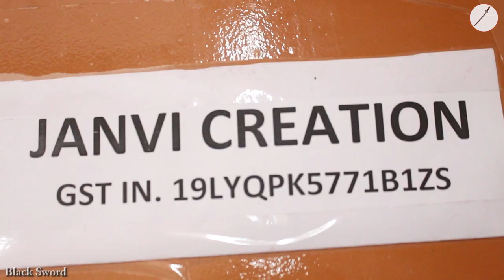Beautiful Pure Hand Work (Tussar / Linen / Tissue ) Saree Manufacturer in Kolkata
★★★ Janvi Creation ★★★

★★Address : AA-5, Prafulla Kanan
      Sivayan Apartment, B/1 B/3
       Kolkata 700 101,WB, India

★★ GSTIN : 19LYQPK5771B1ZS

★★ Open at : Monday to Sunday - 10:00 AM to 08:00 PM

                                ★★Blogger★★